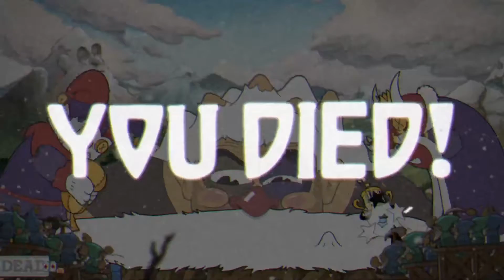[LITERAL DOGFIGHT!] Cuphead: The Delicious Last Course | Part 2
0:00 - Intro/Porkrind
4:02 - Doggone Dogfight (Feat. The Howling Aces)
14:39 -  Gnome Way Out (Feat. Glumstone The Giant)